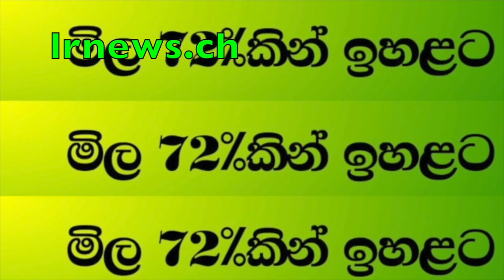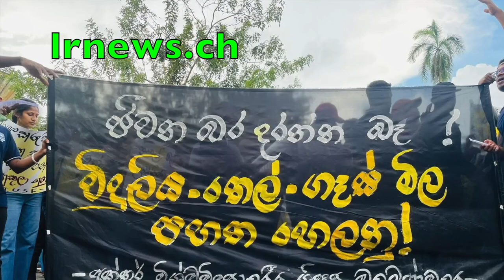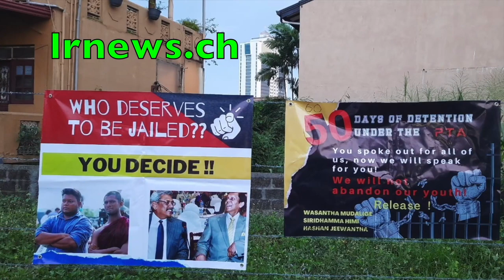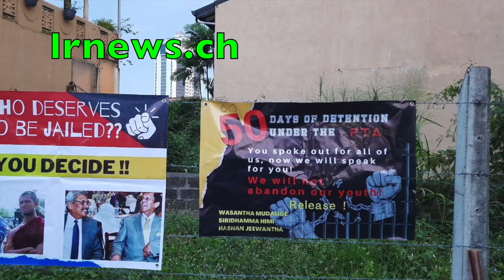සුගතදාසයට ආපු ජොනියගේ ගෝලයෝ 30 ගණනක් අරක්කු විසවී රෝහලේ.... 3ක් මරු තුරුලට..........